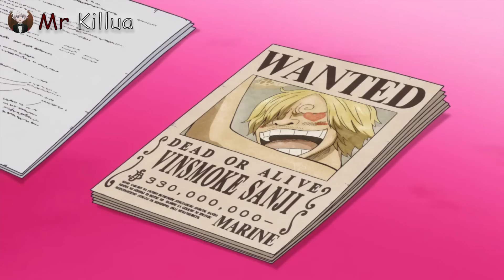Monkey D Dragon And Sabo Reaction on Luffy's 1.5B Bounty😨🔥(English Sub)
One Piece English Sub